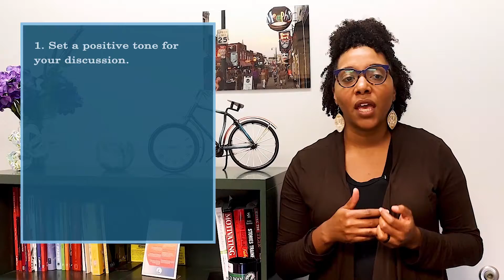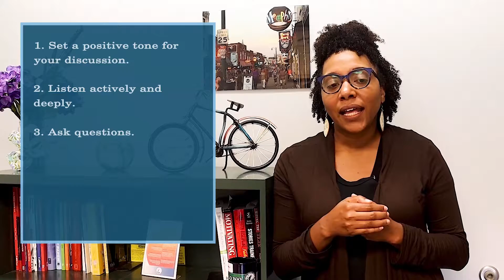Courageous Conversations: Strategies and Tips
Sometimes being courageous requires us to step outside of our comfort zones and take risks. Watch this video to learn strategies for communicating courageously in any high stakes situation.